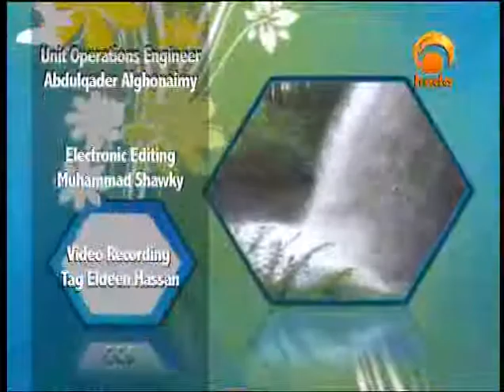Inspirations II - The consequences after the battle of 'Khayber'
(118)

The consequences after the battle of 'Khayber'

Inspirations
program with Shaikh: Moutasem Al-Hameedi

The program is concerned with the biography (seerah) of
Prophet Mohammad
peace and blessing be upon him

Who is Muhammad (PBUH)?
By Yusuf Estes, Former Christian Preacher

The following is based on books, manuscripts, texts and actual eyewitness accounts, too numerous to mention herein, preserved in original form throughout the centuries by both Muslims and non-Muslims.

Many people today are discussing Prophet Muhammad, may Allah exalt his mention. Who was he exactly? What did he teach? Why was he loved so much by some and hated so much by others? Did he live up to his claims? Was he a holy man? Was he a prophet of God? What is the truth about this man? You be the judge.

Here are the facts as narrated by thousands of people, many of whom knew him personally.

§         He was born to a noble tribe to the lineage of the leaders of Makkah.

§         His name comes from the Arabic root "hamd " and literally means "praised one." People at his time and until this very moment, praise him many times per day, may Allah exalt his mention.

§         He never fell into the common practice of his tribesmen to worship statues, idols or man-made "gods."

§         He believed that God was truly One God, and as such, He was to be worshipped alone, without any other "gods" beside Him.

§         He held the Name of God in the highest of reverence and never took God's Name in vain or for any vain glorious purpose.

§         He despised false worship and all of the complexities and degradation to which it leads.

§         He adhered to the Commandments of Almighty God, just as prophets of old had done in the past.

§         He never committed adultery, and he forbade others from doing it.

§         He forbade usury and interest on money lending, as Jesus, may Allah exalt his mention, had done centuries before him.

§         He never gambled and did not allow it.

§         He never drank alcohol or strong drink; even though it was a very normal thing for people of his time and place.

§         He did not engage in gossip and used to turn away from hearing anything related to it.

§         He fasted for days at a time to be closer to Almighty God and away from the narrowness of worldly attractions.

§         He taught that Jesus, may Allah exalt his mention, was the immaculate conception and miracle birth of Mary, and that she was among the best creation of Almighty God.

§         He insisted even to the Jews of Medina, that Jesus, may Allah exalt his mention, was the Messiah, the Christ, the one predicted to come in their Torah (Old Testament).

§         He said Jesus, may Allah exalt his mention, did many miracles by the permission of Almighty God, curing the lepers, restoring sight to the blind and even bringing a dead man back to life.

§         He stated clearly that Jesus, may Allah exalt his mention, was not dead, rather Almighty God had raised him up.

§         He foretold that Jesus, may Allah exalt his mention, is going to return again in the Last Days to lead the true believers in a victory over the evil and unrighteous people, and he will destroy the Anti-Christ.